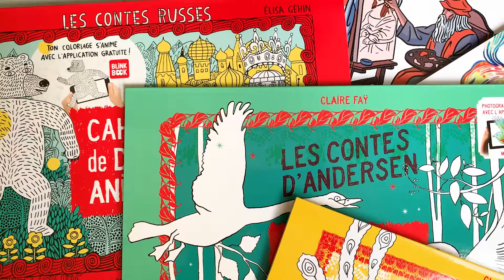Cahier de Dessin Animé & Application BlinkBook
Le Cahier de Dessin Animé, est un livre à lire, un livre à colorier, un livre à transformer en dessin animé, un livre à écouter : avec l'application gratuite BlinkBook ! L'enfant peut aussi enregistrer sa voix et réciter sa Fable pour travailler l'expression orale et la mémorisation. S'il fait un selfie il deviens acteur de son propre dessin animé...